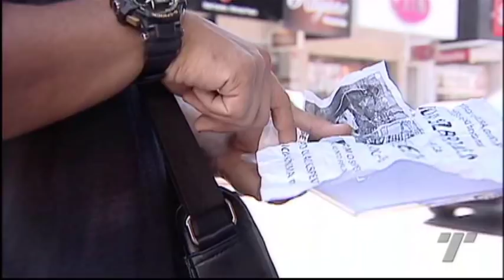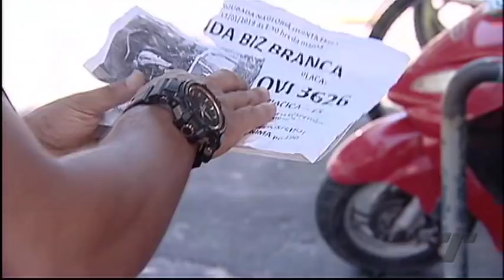Tribuna Notícias 2ª Edição 01 02 19